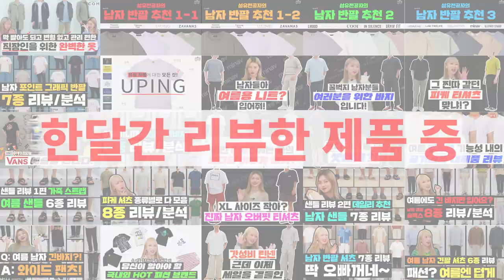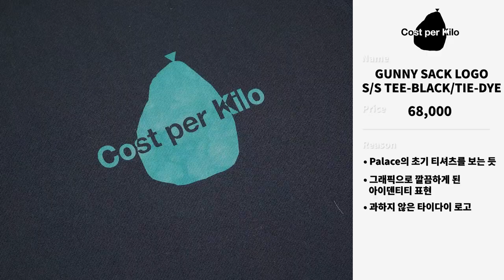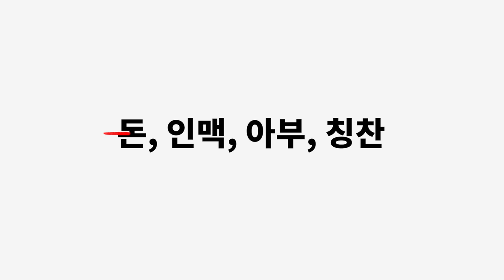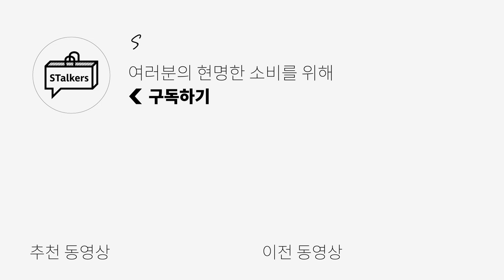Best pick of 20 July 저의 마지막 영상이겠네요.